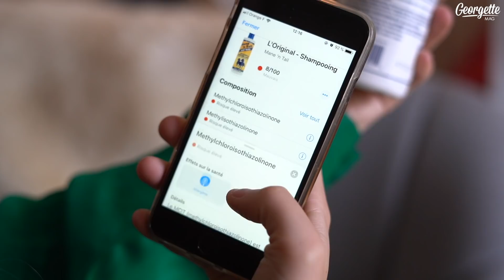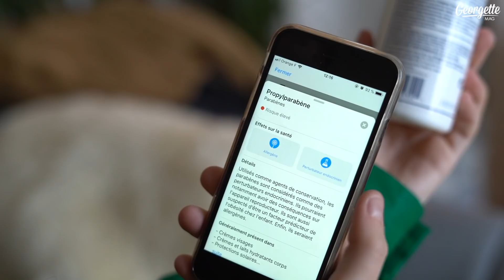Un shampoing pour humains ET chevaux ? 🤠💦🐴 ManeNtail I Georgette ou Taxi ?